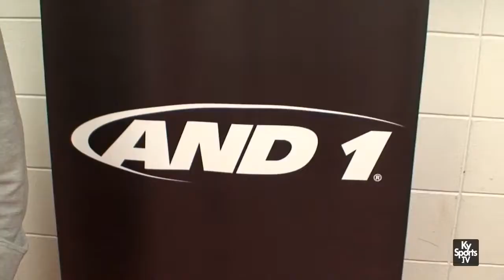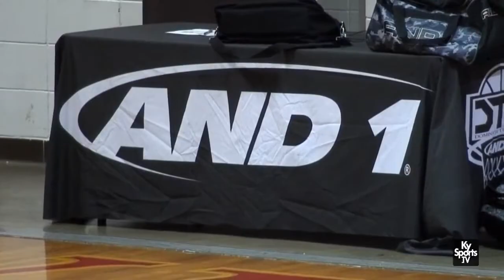And 1 Dominate the Game AAU Basketball Louisville Session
Pujara & Co.